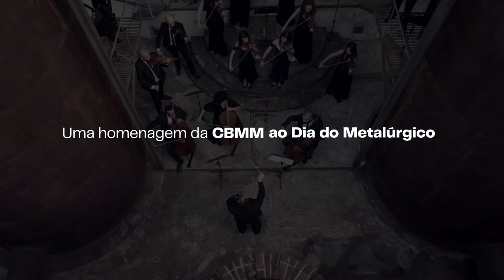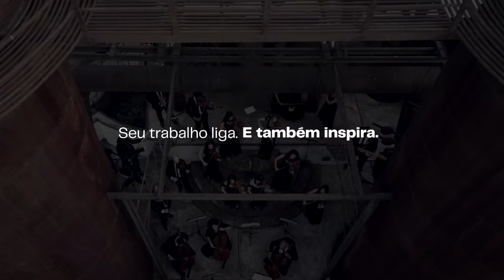CBMM | Nióbio | Dia do Metalúrgico (2022)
Hoje e sempre, é preciso valorizar os profissionais cujo trabalho liga e inspira. Confira a homenagem da CBMM e Orquestra Ouro Preto a quem transforma e constrói o futuro com as próprias mãos.

21 de abril - Dia do Metalúrgico